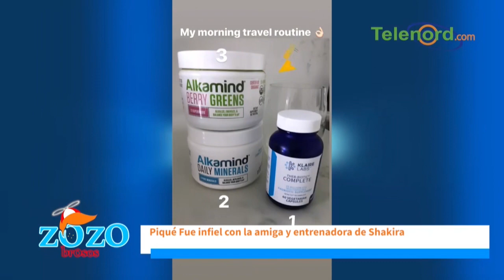Shakira debe demandar a los que informan supuesta infidelidad de Piqué y Anna Kaiser según Engels